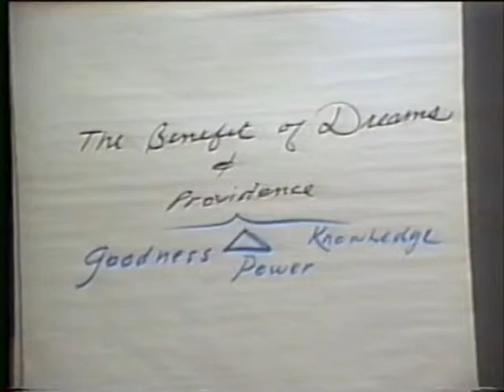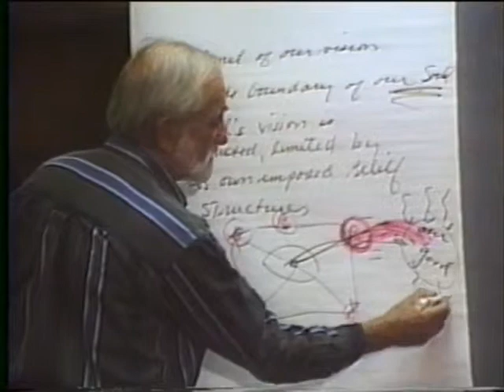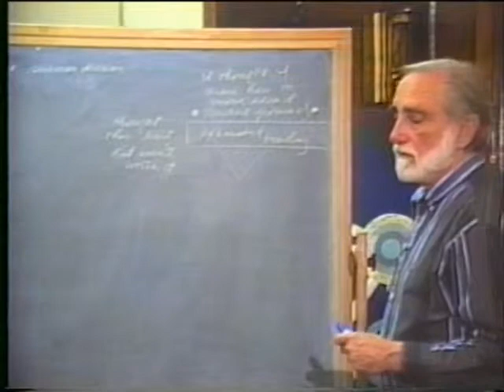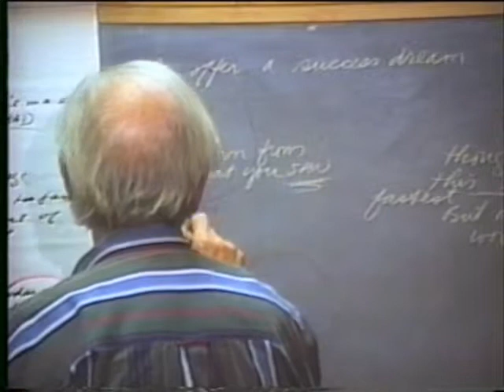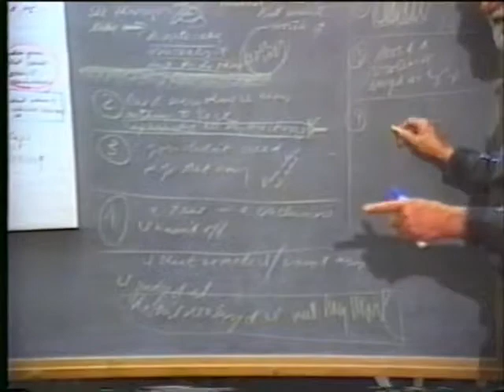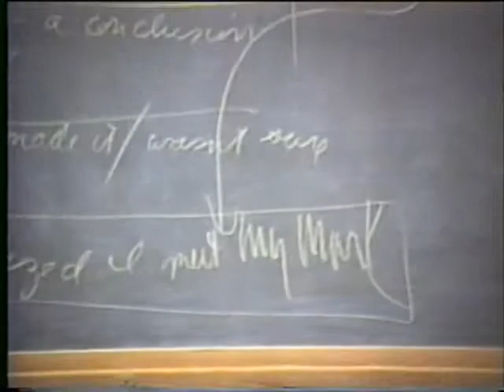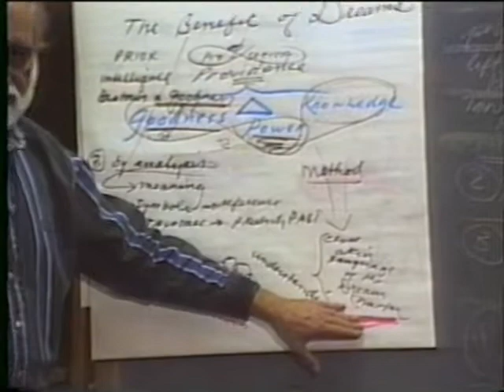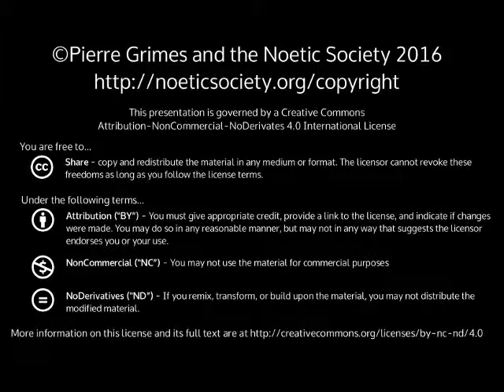1996-11-11 NSPRS 041 - Learning the Meaning and Benefit of Dreams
Pierre Grimes and the Noetic Society -- 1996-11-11 NSPRS 041 - Learning the Meaning and Benefit of Dreams
Platonic Treatment of Providence. Thanks to Bob Keller for filming, Julie Grabel Postel for producing and funding, and Sean Angier and Lisa Bivens for editing and digitizing from VHS to DVD.